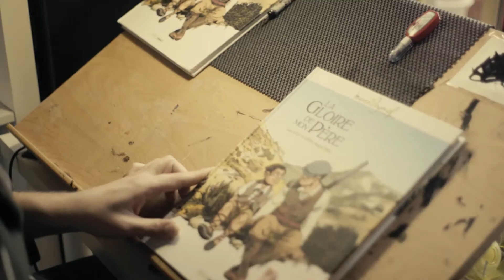DEDICACE MORGANN TANCO